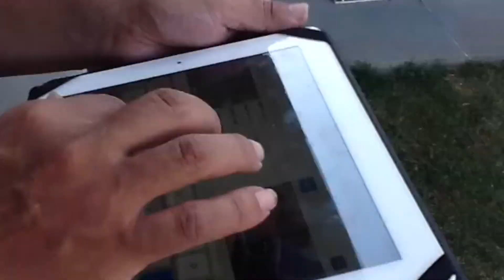The Texas Storm movie trailer.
The Band Eastwood blew through Texas in 2015 and a movie is in the works about it.